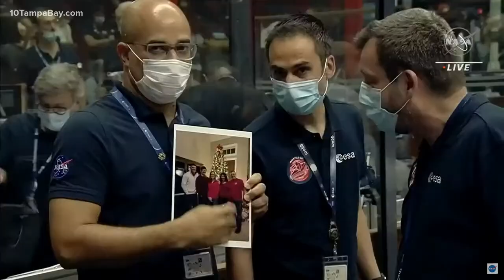James Webb Space Telescope launches into space on Christmas Day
The "biggest and most powerful" space telescope ever built is ready to be among the stars.

NASA is getting ready for a Christmas Day launch of its James Webb Space Telescope that plans to "rewrite what we know about the universe."

The giant sun shield, the size of a tennis court, will travel one million miles away from Earth to peer back in time to the early days of the universe we call home.

"Equipped with the most state-of-the-art technology ever launched into space, Webb will dazzle us with the most detailed images of the cosmos ever captured," according to NASA.

Webb's job is to act as a window into the past to help reveal the first stars and galaxies that formed after the Big Bang. According to the nation's top space agency, the period of time from approximately 13.5 billion years ago is something we know little about.

Imagery from Webb will allow scientists to uncover the mysteries of how galaxies evolve over time and how the first stars assembled into galaxies.

To do this, Webb will use an infrared telescope to study and explore every phase of our cosmic history.

"When Webb isn’t unlocking the secrets of our early universe, it will search for potential signs of habitability that may be present on worlds beyond our own," NASA wrote.

At the launch site on Friday night, teams "successfully completed encapsulation of the observatory inside the Ariane 5 rocket that will launch it to space."